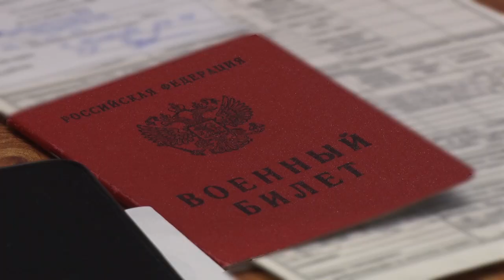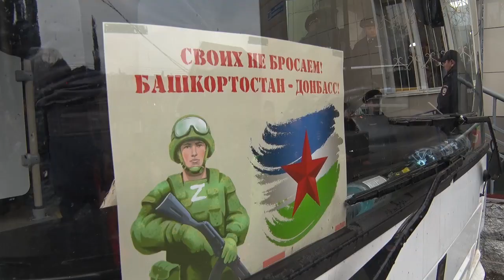Частичная мобилизация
Третий день Салават провожает резервистов, призванных в ряды Вооруженных сил России в рамках частичной мобилизации. В вскр и пн на площади перед КДЦ Агидель собирались родные, друзья и коллеги будущих воинов. 21 сентября президент России Владимир Путин в своем обращении поддержал предложение Министерства обороны и Генерального штаба о проведении в стране частичной мобилизации, и вот первые бойцы отправились на защиту нашей родины.